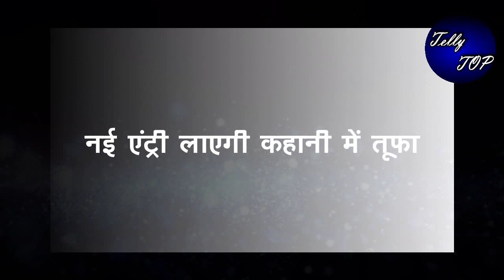GHKKPM || “ उषा मौसी मिलेगी अपने बेटे से”,बताएगी सारा मंजरा